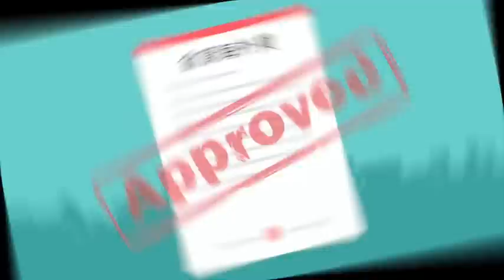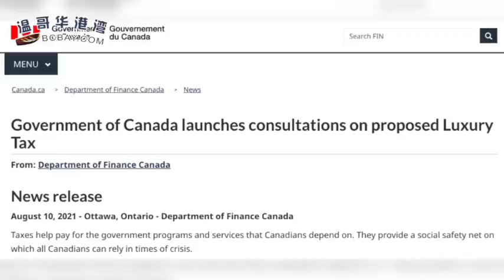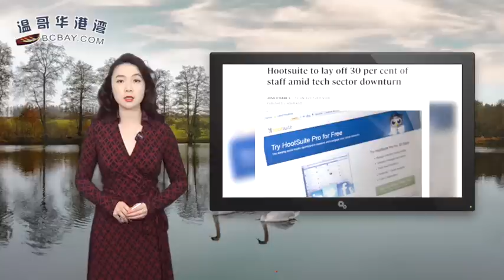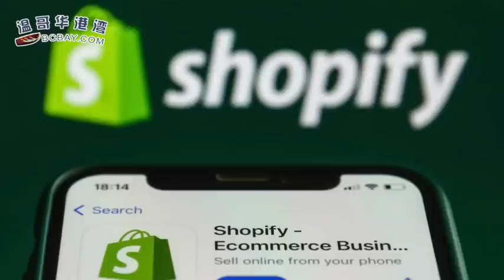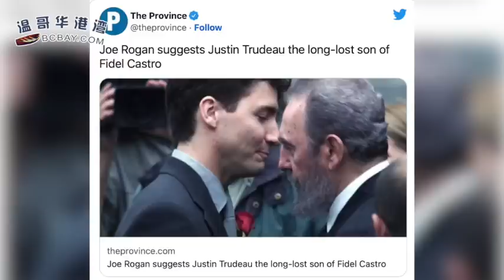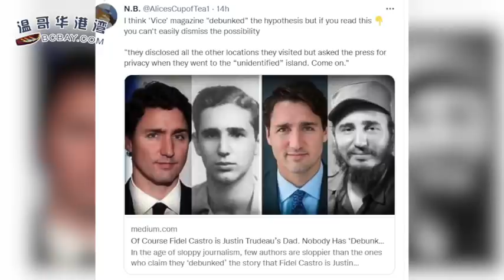华裔女医生毒杀丈夫视频曝光，竟往水里倒这个；马上！加拿大针对富豪实施新税规！购买超过$10万多交10%的税；烧掉2.5亿元！加又一家科技公司宣布裁员30%（《港湾播报》20220810-1 CACC）